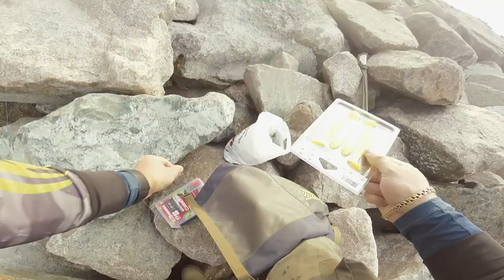🇷🇺 ЗВЕРСКИЕ ПОКЛЁВКИ на касании приманкой дна. Рыбалка во Владивостоке с берега. Японское море.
Рыбалка в городе Владивосток продолжается и я просто обязан был посетить сакральное место - мыс Тобизина. Вообще в сезон там довольно хорошо можно половить желтохвоста, но так как сезон только впереди я надеялся на других донных или придонных представителей морской фауны Японского моря. Бурый терпуг, окунь Шлегеля, полосатая марулька - те рыбы, которых ещё нет в моём списке пойманных. И куда же без грузов от цветные яркие груза довольно хорошо соблазняли рыбу.

🐟Пойманные рыбы:
 Pleurogrammus azonus, Okhotsk atka mackerel, Южный однопёрый терпуг
 Hexagrammos octogrammus, Masked greenling, Бурый терпуг
 Sebastes taczanowskii, Ezo-Mebaru, Восточный морской окунь

🎣Снасти:
 Спиннинг - Aiko ReSSens ReSS-280MH 2,8m 10-48g
 Катушка - Shimano 18 Stella 4000

🎒Экипировка:
Рыболовные плоскогубцы-ножницы - [Aliexpress | Amazon
Тонкие рыболовные плоскогубцы-ножницы - [Aliexpress | Amazon

🎥Снято на:
Квадрокоптер DJI Mavic Pro - [Aliexpress | Amazon
 Смартфон Apple iPhone 6P